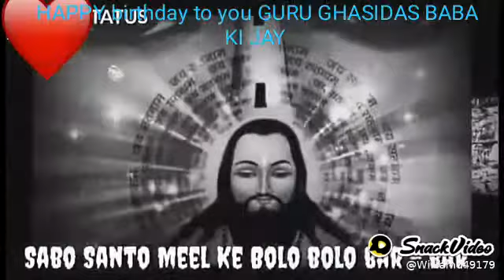Status video guru ghasidas baba / December spacial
Aditor jageshwar naurange
Nirmata bheema jangde